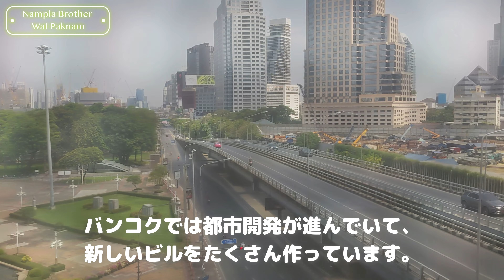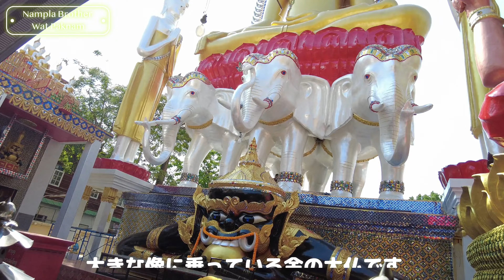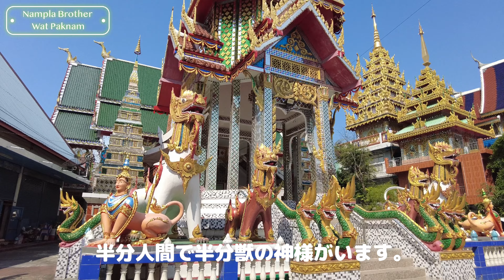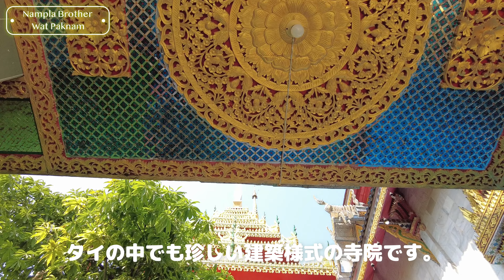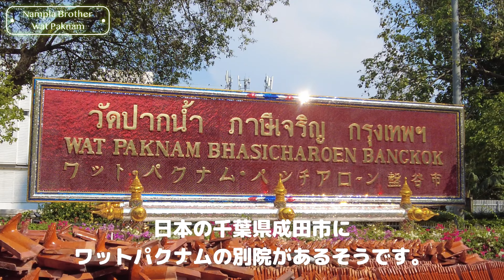【タイ・バンコク】感動！神秘的なエメラルド色の瞑想空間と、完成したばかりのバンコクで一番大きな大仏！ワットパクナム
今日ナンプラーお兄さんが行くのは、
バンコクで人気のエメラルド色の仏塔が美しいワットパクナム。
世界各国の観光客から人気のある場所です。

この寺院で2021年に完成したばかりの、
世界で一番大きな大仏があります。（瞑想している姿勢で）
金色の大仏は遠くから見てもかなり迫力があります。
駅から大仏が見えましたが、だんだん近くに見えてくる様子に胸が高鳴りました。

バンコクの中心部を流れるチャオプラヤー川の西側、
トンブリー地区にあるワットパクナムは、
アユタヤ王朝時代に創設された歴史のある王室寺院です。

有名なエメラルド色の仏塔の部屋のある建物は、
白い大きな仏塔で前プミポン国王とシリキット妃の
72歳の誕生日を祝して建立されたそうです。
天井画は宇宙をイメージして描かれており、仏から菩提樹に命がつながり、
緑色の宇宙の光の中に吸い込まれていくようなイメージになっています。
お二人の姿を想像しながら、美しいエメラルド色の光に包まれて、
宇宙と融合したような、神秘的な気持ちになれます。

ここの寺院は瞑想で有名な寺院なのですが、
まさしく、この部屋入ることで瞑想の世界に入り、
異世界にトリップしたような気持ちになれます。

バンコクで注目の最新のスポットです！
機会があったら、ぜひ行ってみてください！

0:00 Opening
0:54 BTS train
1:16  Wutthakat
3:06 Wat Khun Chan
6:29 Wat Paknam

google map📌

名前：ナンプラーお兄さん
出身：日本

・20代の頃はDJや音楽クリエイターをしていました
・現在は動画編集や音楽クリエイター、カメラマンをしています。

‹海外歴✈️›
・海外居住歴 7年（カナダ、オーストラリア、ニュージーランド）
・バックパッカーでヨーロッパを旅してまわる
・オーストラリアでは車中泊でほぼ一周
・ニュージーランドではムール貝工場で働きながら車中泊でホームレス生活を６ヶ月していました。その後、北島、南島を車でラウンドトリップ
・海外で働いていた経験もあります。

‹自然が好き🌲›
・日本にいるときはハードな登山をしていました
（北アルプスの槍ヶ岳やジャンダルムを３泊４日のテント泊縦走していました）
・美しい自然の風景を撮影しに険しい自然の中に入っていきます(海も山もOK）
・きのこや虫、植物が大好き

名前：はんぺん
出身：日本

‹プロデューサー／ディレクター›
このチャンネルのプロデューサーです。
動画の撮影と編集をしています！

・WEBディレクター
・海外移住をしてIT系企業で働いています。

‹自然が好き›
・日本では北アルプスや南アルプスなどの3000m級の山を登っていました。
・登山やアウトドアで料理を作るのが好きです。

みなさんのコメントやいいねが励みになっています。